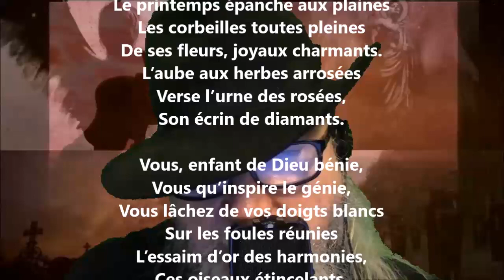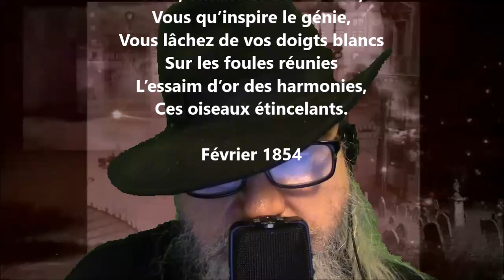Sur l’album de Mlle Rosalie Kastner - André Van Hasselt lu par Yvon Jean